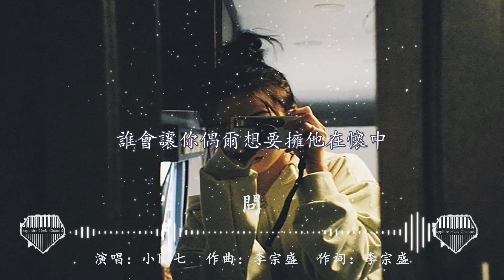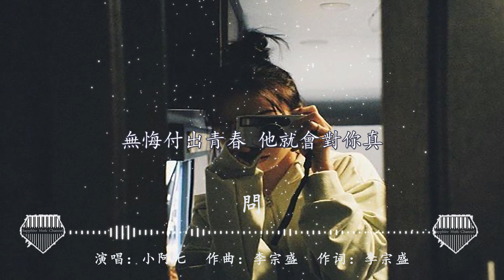問-小阿七『如果女人總是等到夜深,無悔付出青春,他就會對你真』💎熱歌速遞 ♫動態歌詞lyrics/pīn yīn gē cí ♫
[00:00.00]問 - 小阿七
[00:00.42]詞：李宗盛
[00:00.85]曲：李宗盛
[00:01.28]原唱：陳淑樺
[00:01.71]OP：Promise Productions & Studios Inc. (Warner Chappell Music, Hong Kong Limited)
[00:02.14]SP：Warner Chappell Music Publishing Agency (Beijing) Ltd.
[00:02.57]「未經著作權人書面許可，不得以任何方式（包括翻唱、翻錄等）使用」
[00:05.61]
[00:15.08]誰讓你心動
[00:17.59]
[00:18.35]誰讓你心痛
[00:20.95]
[00:21.74]誰會讓你偶爾想要擁他在懷中
[00:27.76]
[00:28.63]誰又在乎你的夢
[00:31.59]誰說你的心思他會懂
[00:35.46]誰為你感動
[00:40.68]
[00:42.51]如果女人 總是等到夜深
[00:49.66]無悔付出青春 他就會對你真
[00:57.25]是否女人 永遠不要多問
[01:03.19]她最好永遠天真 為她所愛的人
[01:10.75]
[01:13.68]誰讓你心動
[01:16.92]誰讓你心痛
[01:19.35]
[01:20.46]誰會讓你偶爾想要擁他在懷中
[01:25.99]
[01:27.21]誰又在乎你的夢
[01:29.97]誰說你的心思他會懂
[01:34.16]誰為你感動
[01:39.43]
[01:40.17]只是女人 容易一往情深
[01:46.11]總是為情所困 終於越陷越深
[01:54.03]可是女人 愛是她的靈魂
[01:59.75]她可以奉獻一生
[02:03.23]為她所愛的人
[02:07.65]
[02:31.97]如果女人 總是等到夜深
[02:37.42]無悔付出青春 他就會對你真
[02:45.16]只是女人 容易一往情深
[02:50.98]總是為情所困 終於越陷越深
[02:58.59]
[02:59.32]可是女人 愛是她的靈魂
[03:05.00]她可以奉獻一生
[03:08.68]為她所愛的人